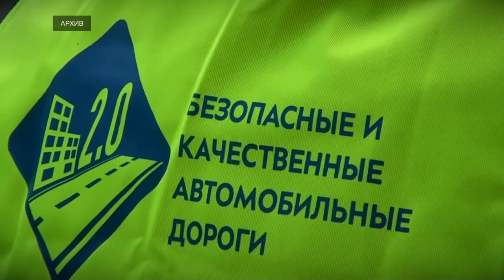Региональный кабмин рассмотрел программу дорожных работ до 2022 года на территории Верхневолжья